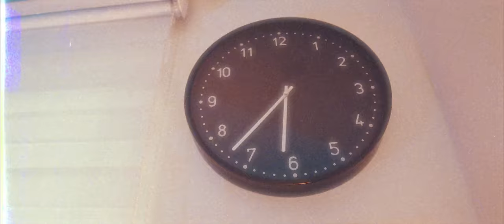Jamby El Favo - Air Force 🥛👟 (Video Oficial)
©: 2023 Fuk Fake Music, LLC | Distributed by InnerCat Music Group, LLC